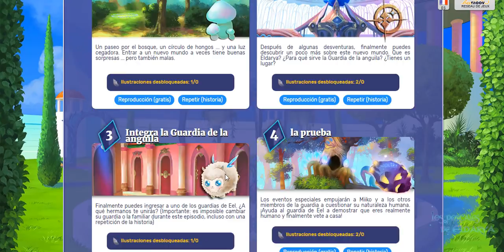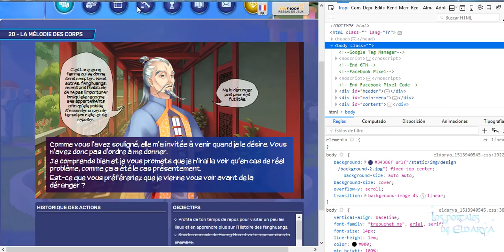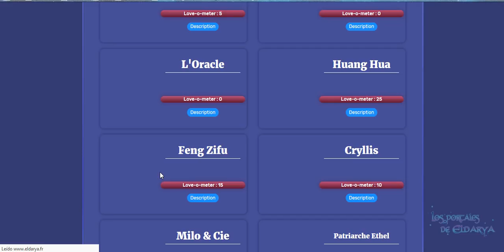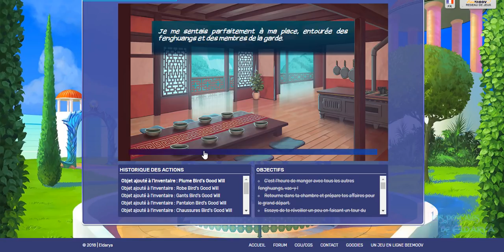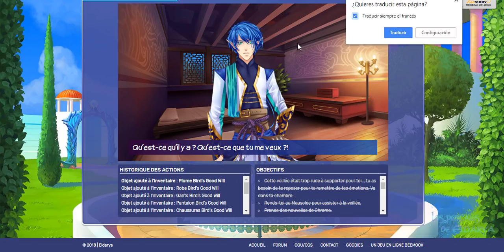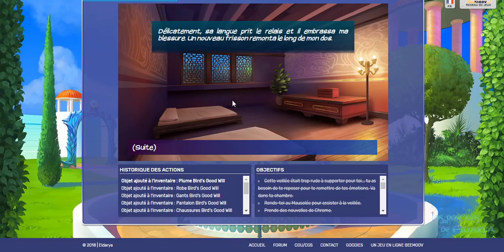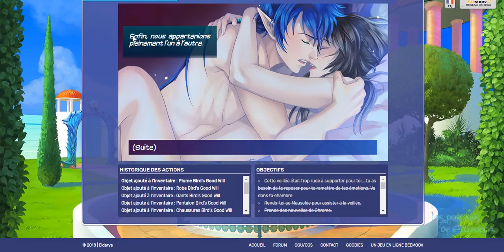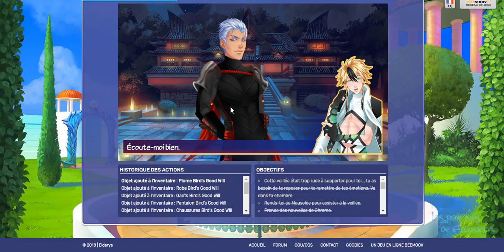Eldarya Episodio 20 en esp [Ezarel] [Completo-speed] [Con ilustración]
Episodio 20 del juego eldarya, con la ilustración de Ezarel.
Para ganar la de ashkore/lance al parecer se necesita el flechazo en alguien.